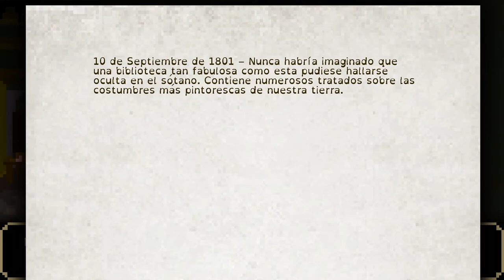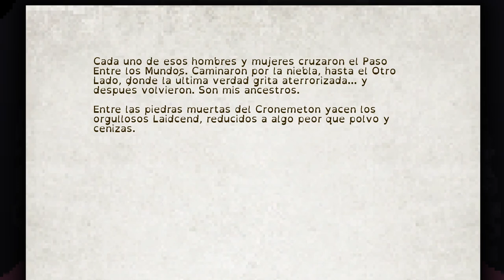The Last Door 2 - 11 | ¿Qué es ese sonido?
Oímos cosas.